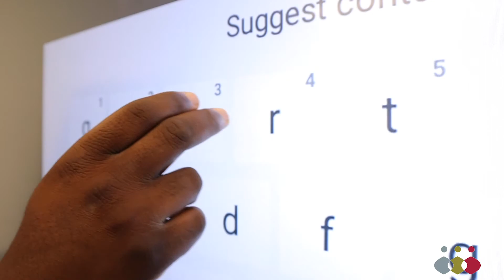Macdonald Chapwanya's vision for the future of business education in Africa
25 May is Africa Day and this week, we celebrate Africa. What does ‘being African’ mean to you? Find out what Macdonald Chapwanya, Learning Hub Manager at University of Stellenbosch Business School, had to say.